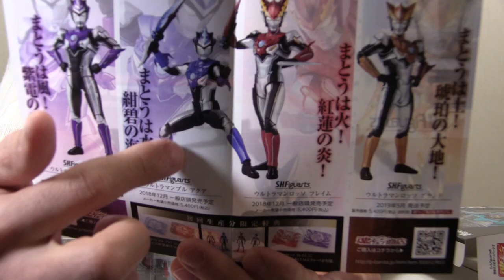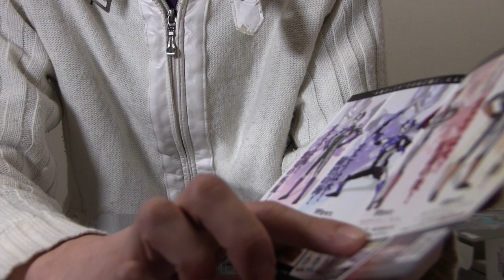【エックス～！】ウルトラマンX&ゴモラアーマーセット開封レビュー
こちらは、撮影時期が古いので、情報も古いです。
すみません。

「OtoLogic」様
「MusMus」様
「魔王魂」様